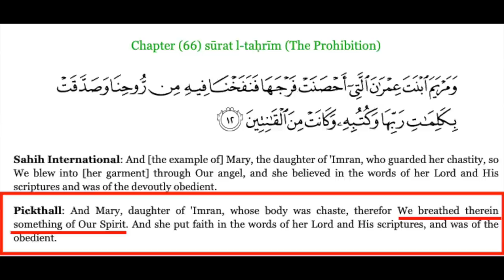Angel Gabriel is a partner with Allah | OT God hates! | ft. Jhonno, Colin, Shamsi | Speakers Corner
::::: Topic Highlights::::::
 Christian_Muslim debate| Speakers' Corner | London UK
Speaker: @ReformedR
Speaker: Colin
Speaker: Shamsi
Shot & Edited:  @SocoFilms
Post:@socostudio
:::::::::IF YOU WOULD LIKE TO SUPPORT US ::::::
👉 Become SOCO Members to have early access to new videos: 👇👇👇